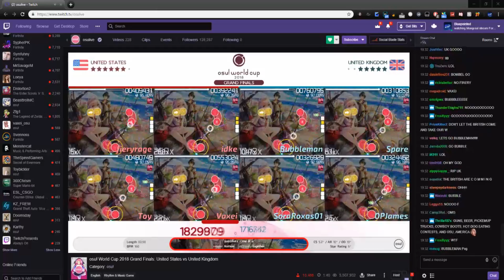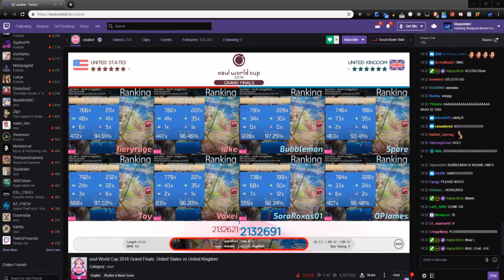so OWC was kind of intense...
i sound like a little girl